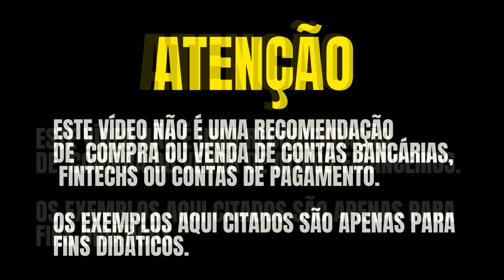💳CHEGOU O MEU NOVO CARTÃO DE CRÉDITO PERSONNALITÉ, CONHEÇA OS NOVOS MODELOS DO ITAÚ.SAIBA COMO FICOU